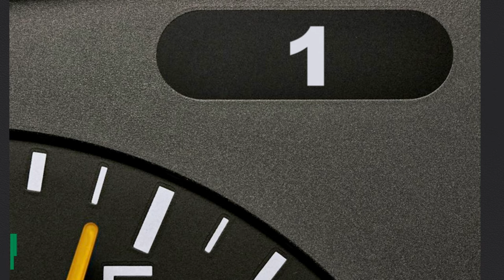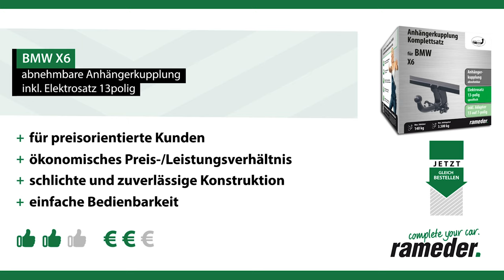Anhängerkupplung abnehmbar BMW X6 | AUTO-HAK Komplettsatz + Montage von Rameder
►Anhängerkupplung abnehmbar + Elektrosatz + Montage | BMW X6 | AUTO-HAK

Einbau, Montage und Produktvorstellung einer universal Anhängerkupplung inkl. E-Satz für den BMW X6 . Die vorgestellte AHK abnehmbar von AUTO-HAK ist bei Rameder erhältlich Das Nachrüsten der Anhängevorrichtung kann optional in einem unserer bundesweit verteilten Montagepoints von uns übernommen werden

Warum sollte ich meine Anhängerkupplung für den BMW X6 bei Rameder kaufen?
+Bestpreis-Garantie
+Maximaler Kundenservice

Ist die Anhängerkupplung abnehmbar von AUTO-HAK die richtige für meinen BMW X6 von BMW?